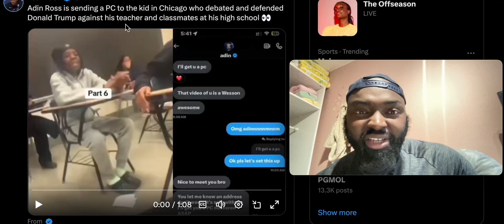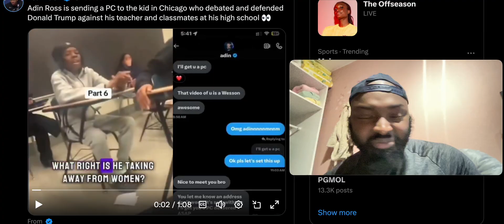Adin Ross gives PC to the kid in Chicago who defended Donald Trump in his class